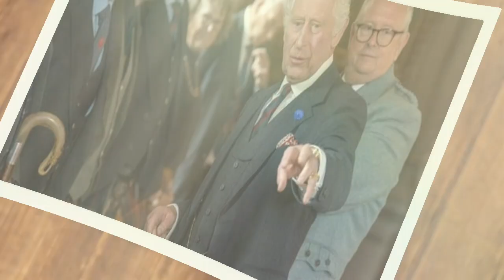Chaos At King Charles Scottish Coronation As Things Turn Sour Following A D!sastrous Incident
King Charles receives Honours of Scotland amid anti-monarchy protests
The King received the Honours of Scotland, the country’s Crown Jewels, during the Service of Thanksgiving and Dedication held in his honour in Edinburgh. He was presented with the symbols of his authority in Scotland - the Crown, the Sceptre and the Sword of State - during a day of pomp, pageantry and prayer celebrating his crowning in May. The King and Queen later watched the RAF Flypast over the Scottish captial, alongside the Prince and Princess of Wales - known as the Duke and Duchess of Rothesay in Scotland - from the Palace of Holyroodhouse.